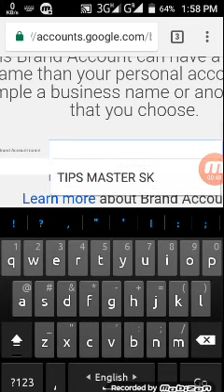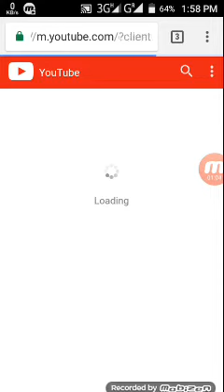কিভাবে ইউটিউব চেনেল খুলবেন এবং হাজার হাজার টাকা আয় করবেন।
ইউটিউব চেনেল খুলে হাজার হাজার টাকা আয় করেন।
How to open the YouTube channel and earn thousands of money